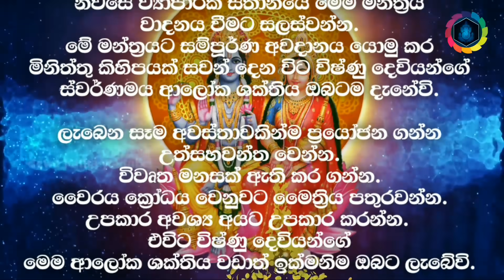අදහා ගන්න බැරි විදියට මුදල් ලැබෙන මන්ත්‍රය | mudal labena mantra | salli labena mantra | dewa katha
මේ මන්ත්‍රය ඇහුවොත් ඔයා නොහිතන වෙලාවක, හිතාගන්නවත් බැරි විදියේ ලොකු ධනයක් ලැබෙනවාමයි..